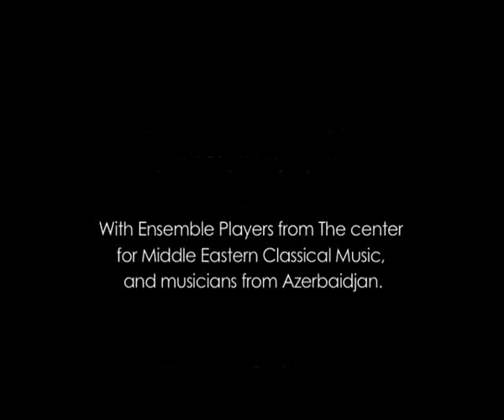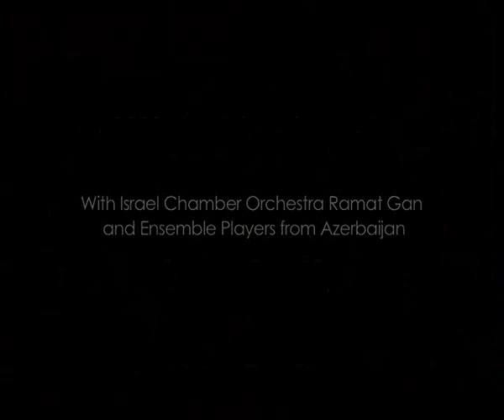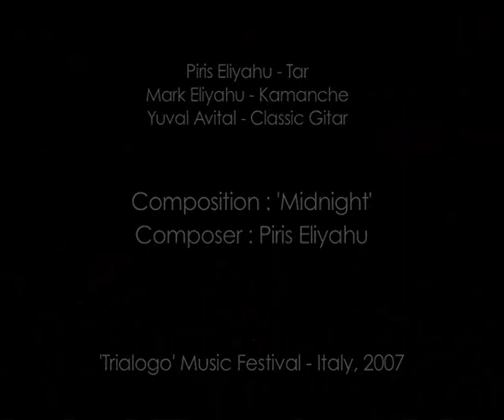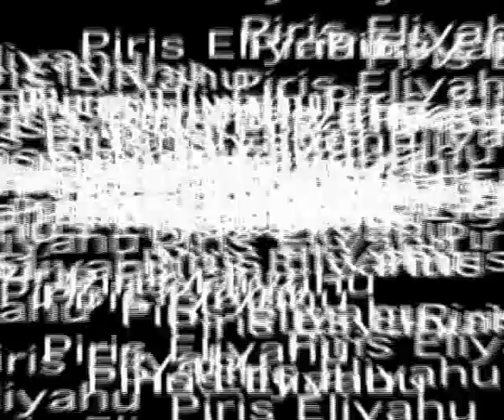Piris Eliyahu ~ Music!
Piris Eliyahu  - A composer, music researcher and musician.